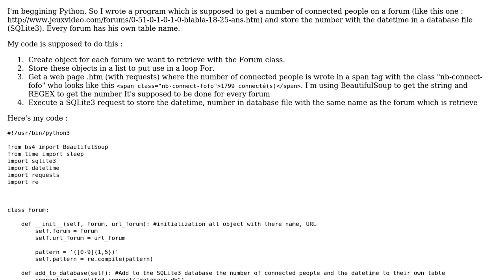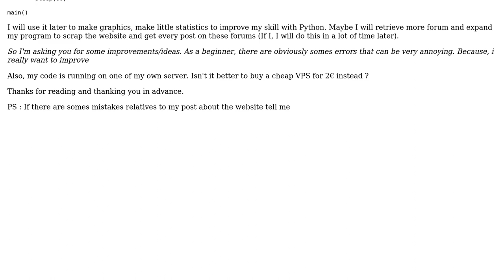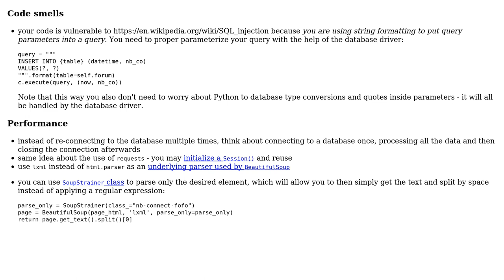Retrieve a number in a webpage and store in a SQLite3 db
With thanks & praise to God, and with thanks to the many people who have made this project possible! You are responsible for your own actions.